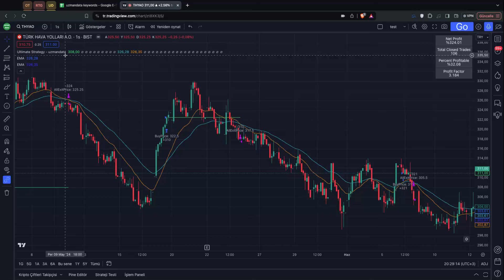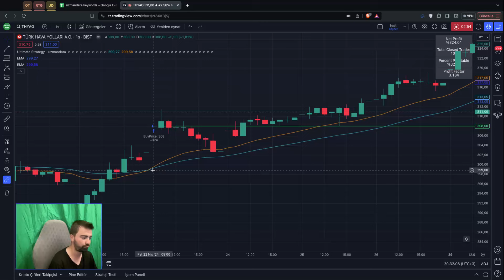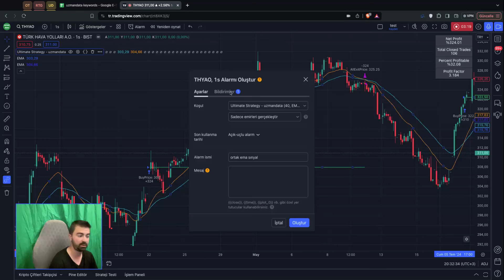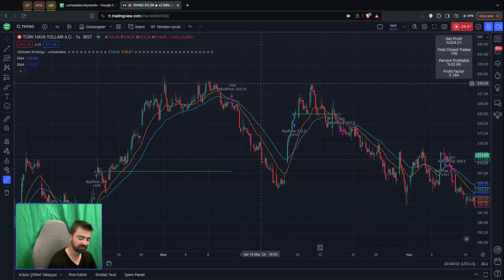EMA ile Nasıl Otomatik Al Sat Yapılır? Kripto ve Borsa Robotu